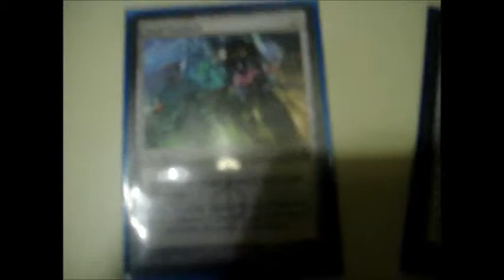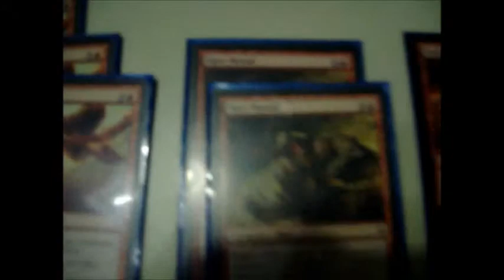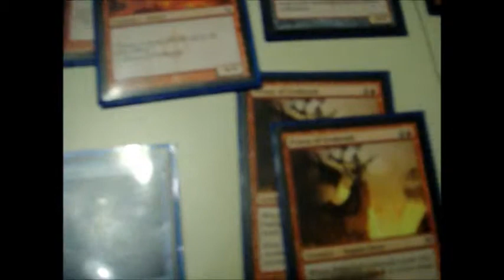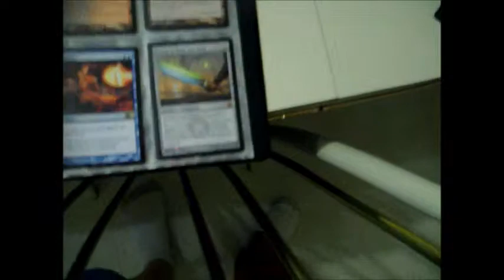Draft Deck Tech : Mono-Red New Phyrexia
my deck tech that brought me 3-1 and 3rd place which started with 28 peeps or something